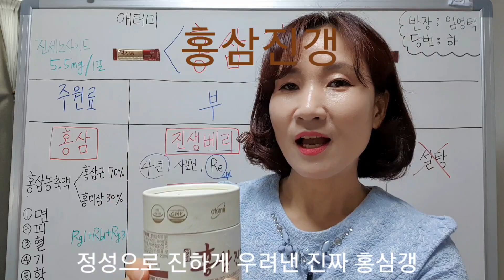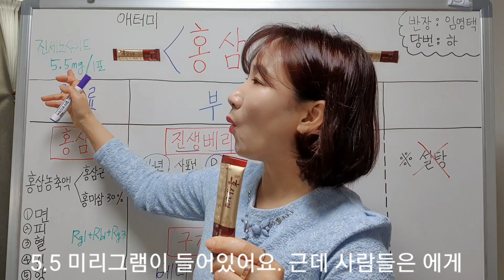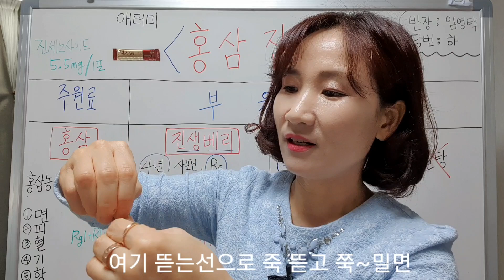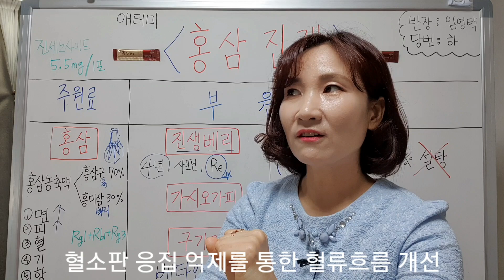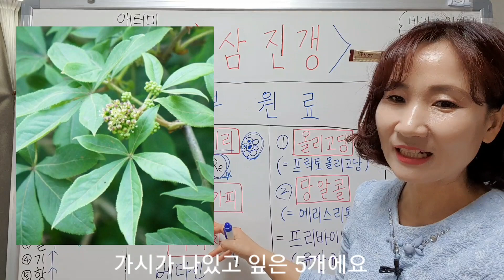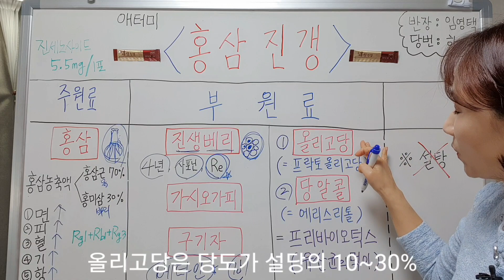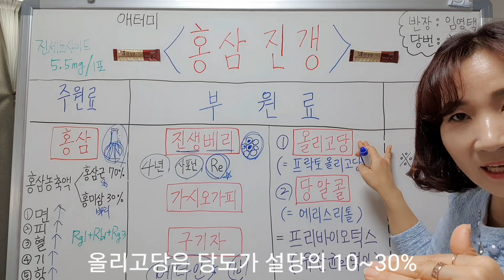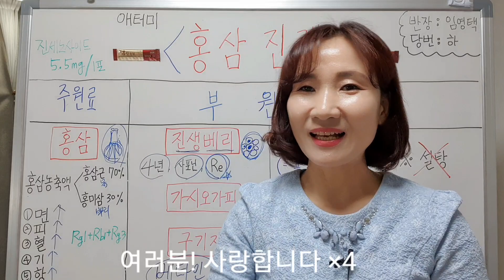[제품설명30]애터미 홍삼진갱